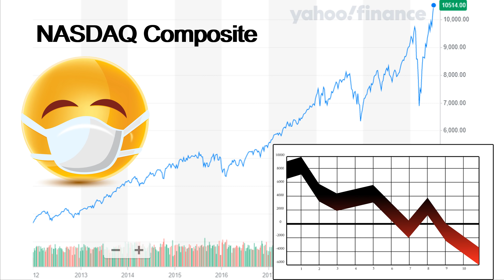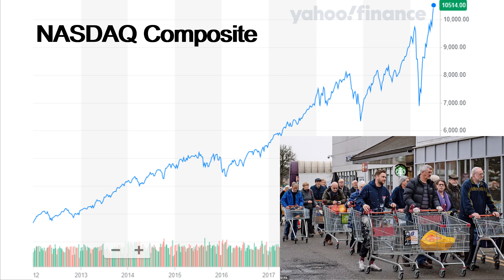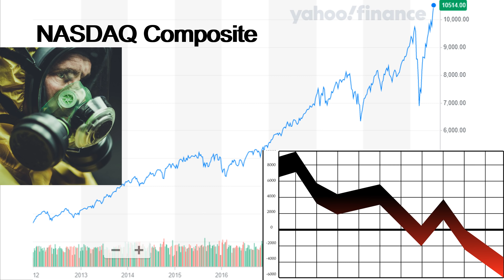Фондовый рынок упадет на 40%! Финансовый кризис! Обвал рынков! Гэрри Шиллинг. Инвестиции 2021. Акции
Фондовый рынок упадет на 40%! Финансовый кризис! Обвал рынков! Гэрри Шиллинг. Инвестиции 2020. Акции. Опыт инвестора.

Описание видео:
Сегодня я продолжу знакомить вас с полезной и важной информацией, которая периодически появляется и приходит от мировой инвест- элиты и активно обсуждается инвестиционной общественностью всего мира.
 Я считаю это важным моментом для развития инвестора, так как это позволяет шире взглянуть на происходящую в мире ситуацию глазами уважаемых инвестиционных экспертов.
Вы узнаете почему известный экономист Гэрри Шиллинг считает, что фондовый рынок должен упасть на 40%?
Так же из этого видео станет известно, что Шиллинг не ждет быстрого восстановления рынков и потребительского спроса.
Узнаете, почему Гэрри Шиллинг уверен в наступлении Новой великой депрессии уже со следующего года.
Кроме того, будет и мое короткое скромное мнение по материалам этого видео.